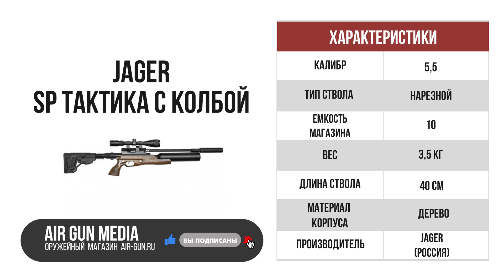Пневматическая винтовка Jager SP Тактика с колбой 5,5 мм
Jager SP Тактика с колбой 5,5 мм

РСР винтовка Jager SP в исполнении Тактик с колбой разработана для тренировочной и спортивной стрельбы, а так же для охоты. Данная модель комплектуется стволом с полигональными нарезами, обеспечивающими превосходную кучность стрельбы.

Особенности:

- калибр - 5,5 мм;
- длина ствола составляет 400 мм; общая длина ствола - 985 мм; наличие складного приклада позволяет уменьшить длину винтовку до 750 мм;
- объем резервуара - 500 см3;
- предохранитель, блокирующий усм и ударник;
- ортопедическая рукоять;
- материал ложи - орех.
Чтобы купить РСР винтовку Jager SP Тактик с полигональным стволом и колбой вам не потребуется предоставление разрешительных документов, так как ее мощность не превышает 3 Джоулей.